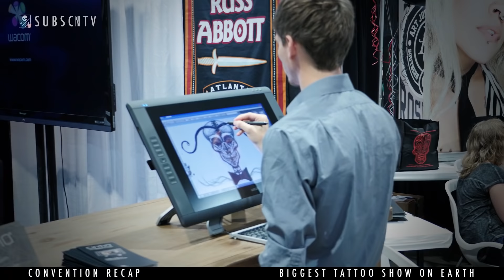Biggest Tattoo Show on Earth Convention Recap